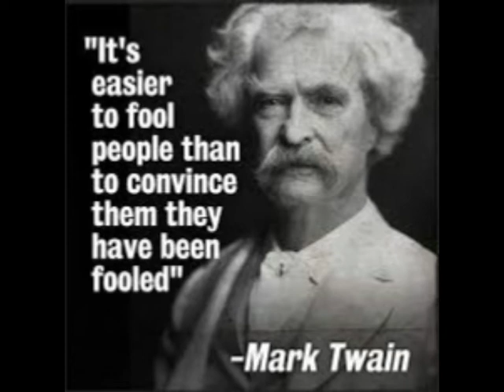COMMUNIST CHINA GOVERNMENT SCARED AND WANTS HUAWEI CFO BACK NOW. I WONDER WHY...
COMMUNIST CHINA GOVERNMENT SCARED HUAWEI  CFO MENG TELLS ALL TO AMERICAN/CANADIAN OFFICIALS REGARDING THE TOP SECRET TECHNOLOGY CHINA HAS STOLEN FROM THE USA,  CHINA'S ROLE IN WORLDWIDE ESPIONAGE AND ITS ATTEMPTED MONOPOLY AND CONTROL OF THE 5G NETWORK THROUGHOUT THE WORLD. INSTEAD OF USING THE RULE OF LAW OF MOST CIVILIZED COUNTRIES THE CHINESE GOVERNMENT AS USUAL ABUSES HUMAN RIGHTS AND IMMEDIATELY DETAINS CANADIAN CITIZENS IN CHINA IN HOPES TO USE THIS CHILDISH TACTIC TO GET CANADA TO RELEASE HUAWEI CFO MENG BEFORE SHE GETS EXTRADITED TO THE USA TO FACEJUSTICE.